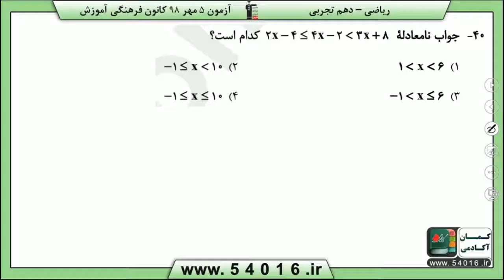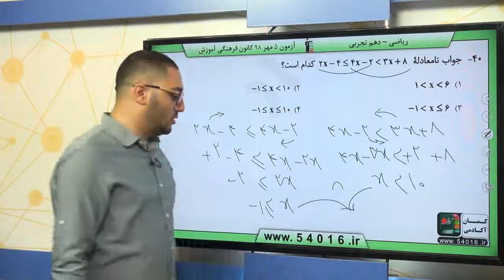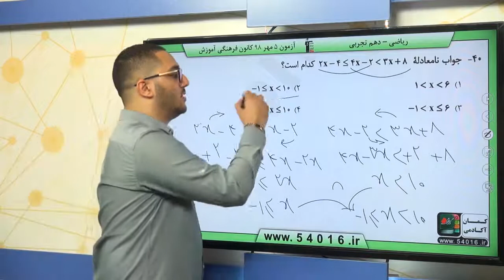پایه دهم تجربي رياضي نهم عبارت هاي جبري نابرابري ها و نامعادله ها سوال 40 درصد پاسخگویی 43